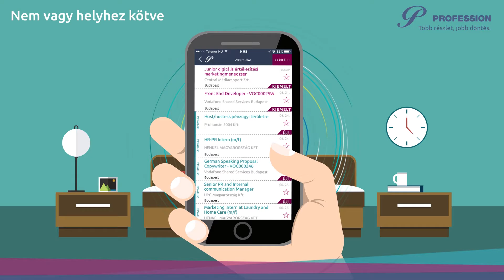Profession.hu mobil app video